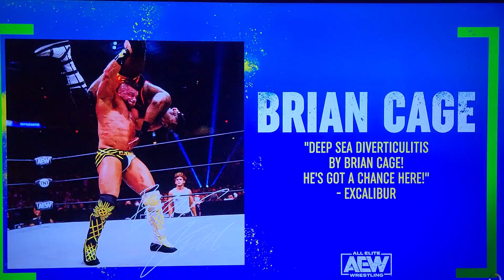AEW Fight Forever all matches in custom rings & venues...1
AEW Fight Forever custom rings & venue's.